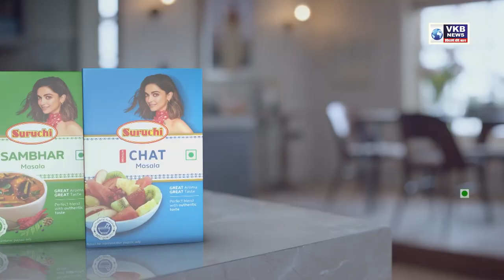आनंदी आनंद गडे....